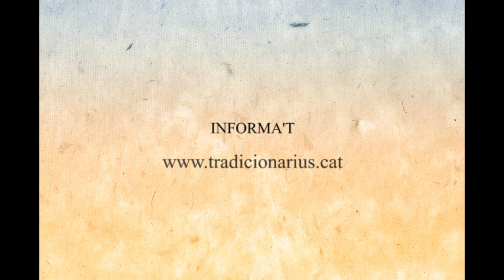CLIP NÚM. 9 ORQUESTRINA TRAMA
Els membres de l' Orquestrina Trama han participat a les Colònies d'Arsèguel  durant alguns anys. l'Ivan ens ho explica.